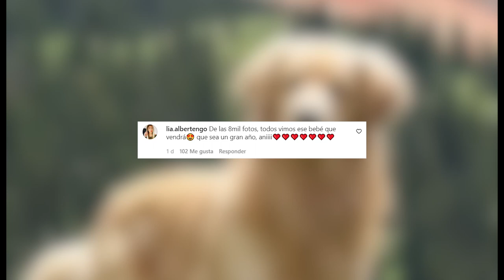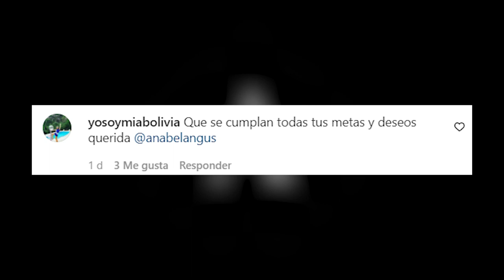LA PIÑA NO QUIERE HABLAR DE EL PODER DEL AMOR, ANITA PLANEA SER MAMÁ?, LEO PRESENTA SU SUGAR DADDY